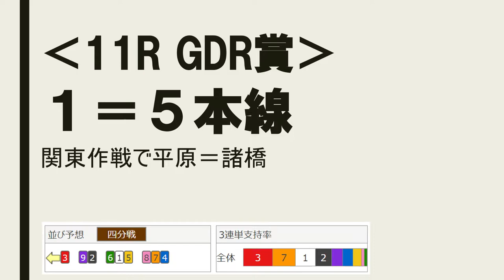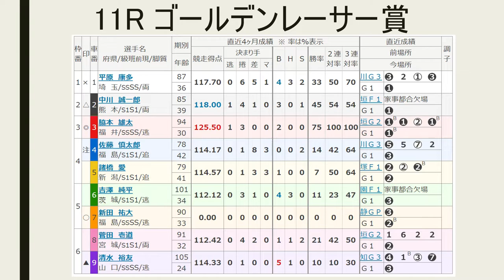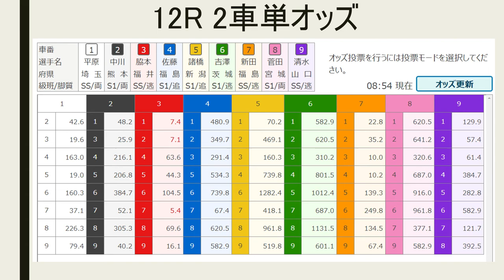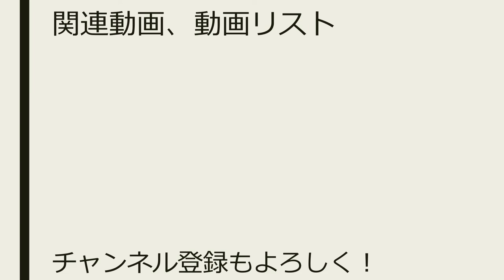【G1 日本選手権競輪 松戸ダービー 競輪 】4日目 11R ゴールデンレーサー賞 予想【競輪予想 ：Keirin 2019.05.03】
11レース　Ｓ級ゴールデンレーサー賞
(6)吉澤純平　茨城101期
(7)新田祐大　福島90期
(8)菅田壱道　宮城91期

（8）菅田－（7）新田－（4）佐藤
（6）吉澤－（1）平原－（5）諸橋
（9）清水－（2）中川
（3）脇本

圧倒的パワーの脇本は単騎。関東と北日本は2段がけ。勝ち上がりに関係ない競走で一番来そうなのは